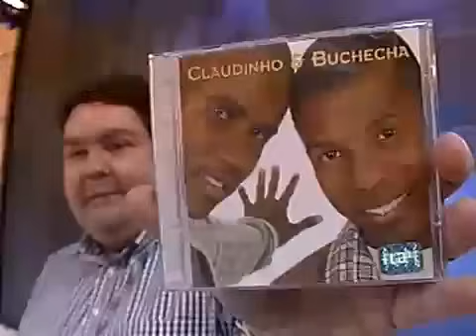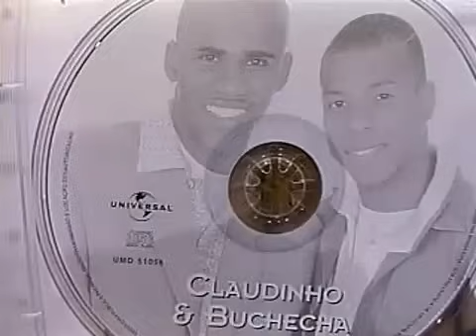Claudinho & Buchecha alegravam o Domingão do Faustão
A dupla Claudinho & Buchecha no programa Domingão do Faustão cantando o sucesso "Quero te Encontrar"

Creditos ao site da Globo